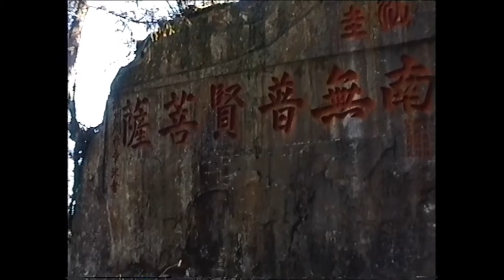峨眉山 - Emei Shan (Mount Emei), Sichuan, China - December 1996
A stroll on Emei Shan on Dec 30th and 31st, 1996. Sun and sea of clouds...